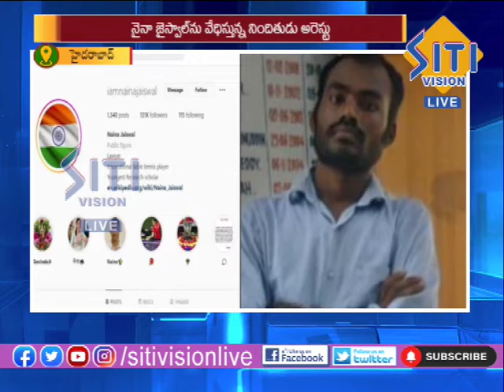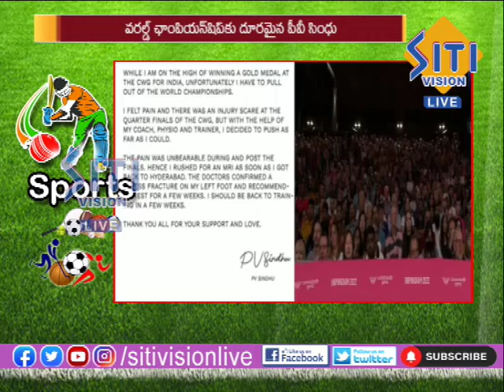NEWS UPDATE 7.30AM 14-08-22|| Siti Vision Live